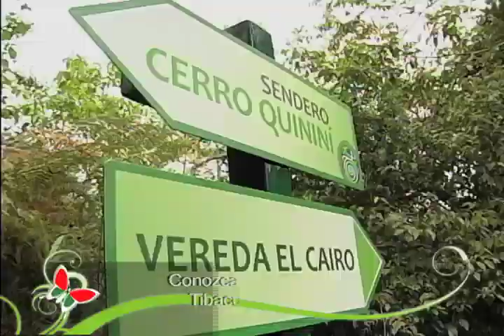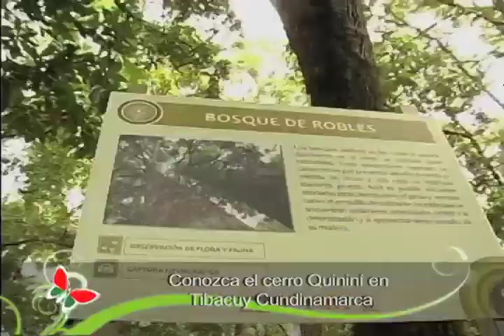CARambiental - Sendero Ecoturñistico Quininí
Este es el sendero ecoturístico Quininí, ubicado en la provincial de Sumapáz a 1:30 minutos de Bogotá, y es uno de los atractivos naturales que tiene la jurisdicción para mostrar a sus visitantes.